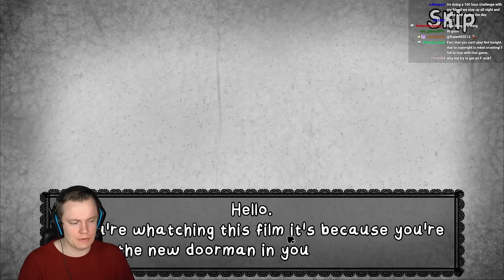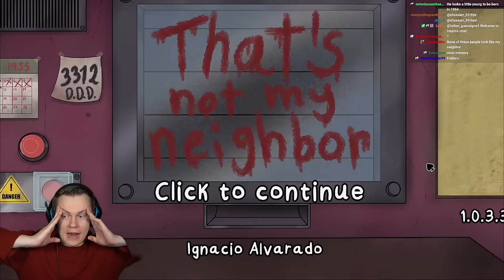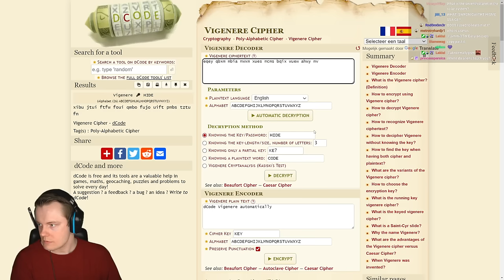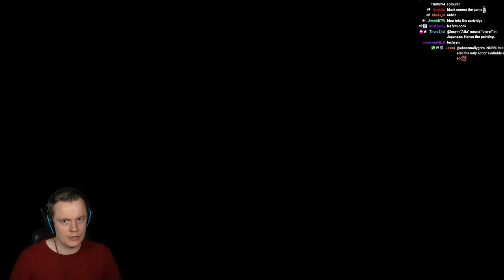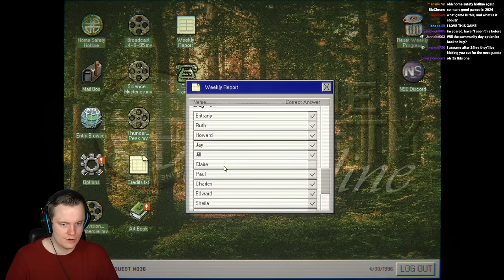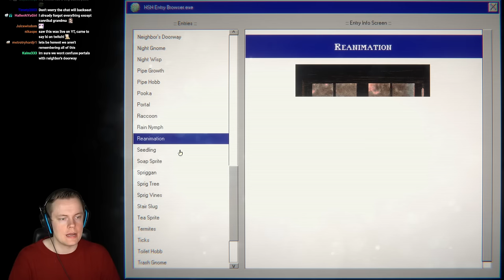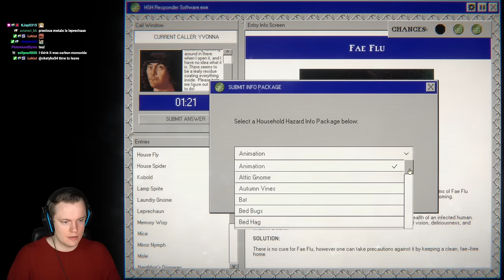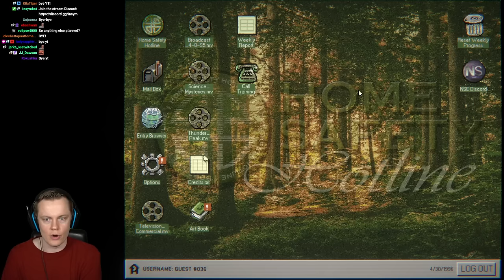Insym Replays Some Awesome Horror Games - Livestream from 6/3/2024